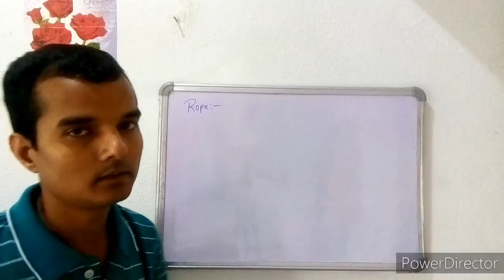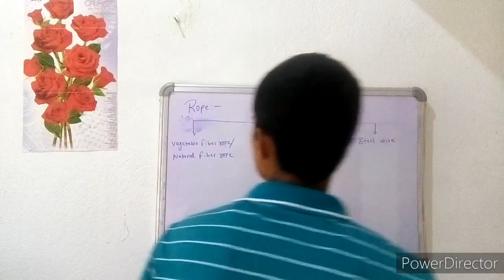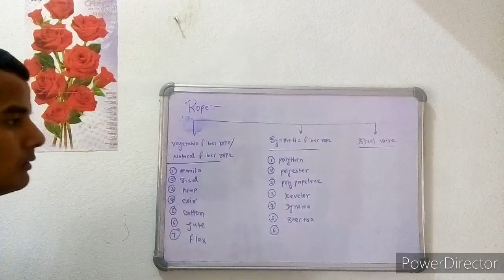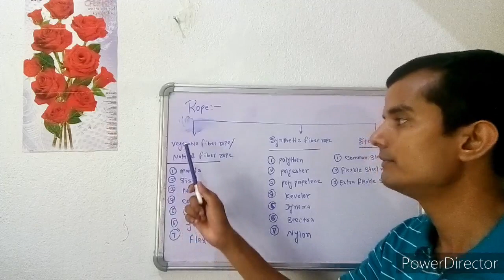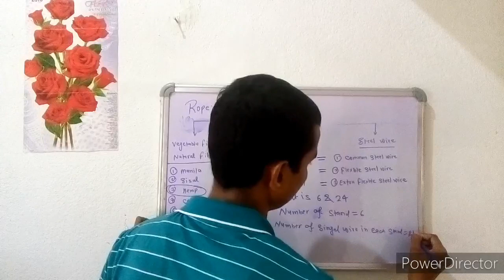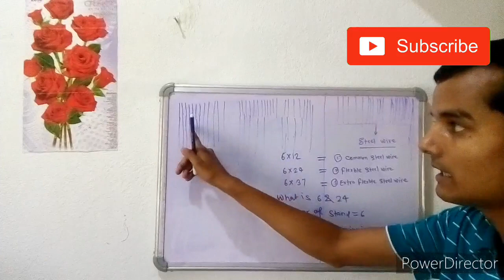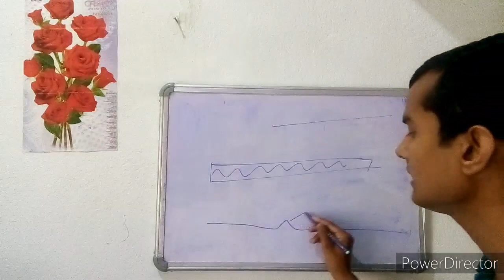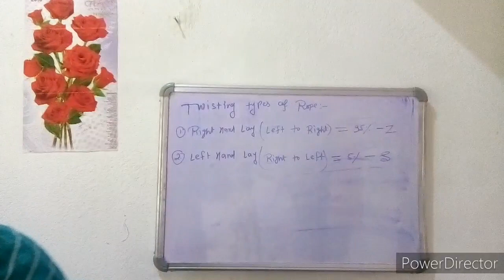Ropes GP Rating Online Classes GSK Part:-7